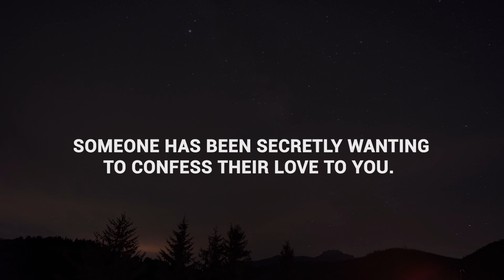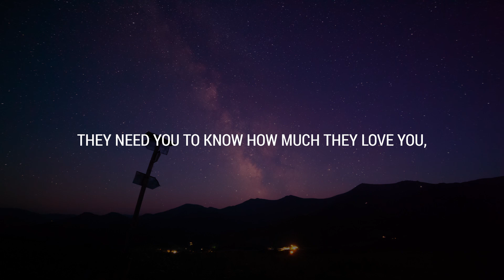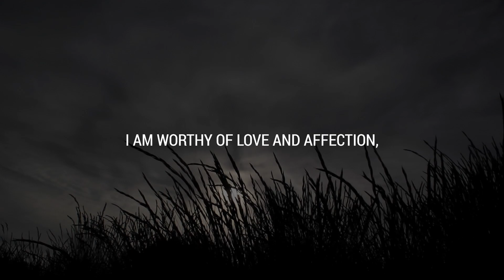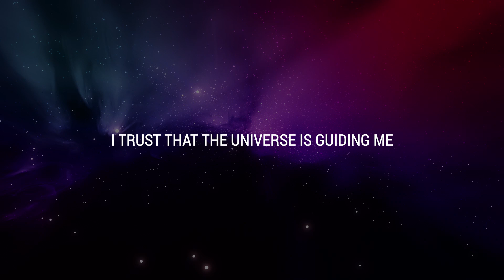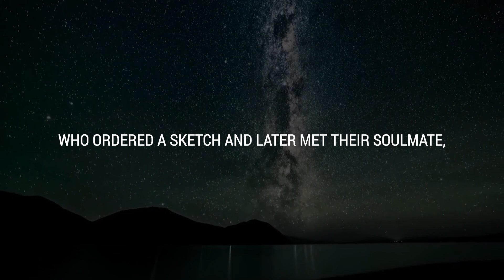💌 Someone has been secretly wanting to confess to you ever since...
If you’re seeing this video, the Universe has a message for you: Someone is coming into your life, you will be surprised with their...

Take these prophetic words with you today and keep them close to your heart.